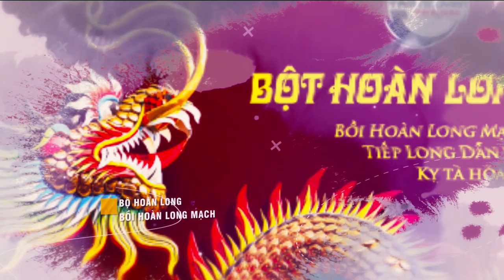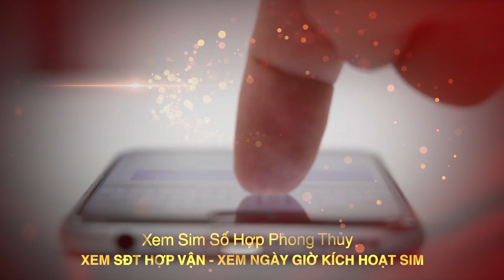Ứng Dụng Phong Thủy Trong Kinh Doanh | Kích Hoạt Tài Lộc Cho Công Ty & Doanh Nghiệp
Tên video: Ứng Dụng Phong Thủy Trong Kinh Doanh | Kích Hoạt Tài Lộc Cho Công Ty & Doanh Nghiệp
▶ Dịch vụ cung cấp:
1. Tư vấn lập Hồ Sơ Phong thủy Nhà đang ở, Nhà chung cư, Nhà xây mới, Văn phòng làm việc, Thiết kế hồ sơ Kiến trúc Phong thủy
2. Tư vấn lập Hồ Sơ Phong thủy nhà máy, quy hoạch khu đô thị
3. Tư vấn lập Hồ Sơ Phong thủy nhà thờ, đình, chùa, miếu, phủ
4. Tư vấn Thiết kế đặt để mồ mả Âm trạch
5. Dịch vụ xem ngày Cưới hỏi, Động thổ, Đổ mái, Nhập trạch, Khai trương, Mua xe, Ngày giờ sinh, Sim số phong thủy.
6. Dịch vụ Khai Quang, điểm Cốt, nạp Khí cho vật phẩm Phong thủy
7. Lập Hồ sơ Tư trụ - Bát tự Cao cấp, Tứ trụ - Bát tự Trọn Đời, Tứ trụ Bát tự Hôn nhân, Tứ trụ - Bát tự Tính danh, Tứ trụ - Bát tự Nhân duyên
8. Cung ứng, sản xuất, chế tác các Vật Phẩm, Pháp khí, Pháp cụ Phong thủy
9. Tài liệu, sách Văn hóa phơng đông, Ứng dụng App – WebApp, Đào tạo Phong thủy, Tứ trụ, Dịch học, Tử vi, Tướng học
▶ Địa chỉ:
VP HCM: 778/5 Nguyễn Kiệm, phường 04, quận Phú Nhuận, HCM
VP ĐÀ NẴNG: Tầng 12, Toà nhà 218, Bạch Đằng, Q. Hải Châu